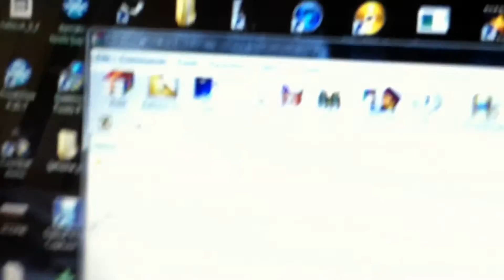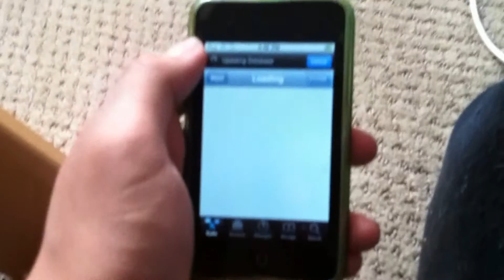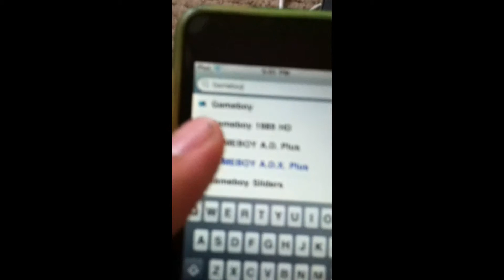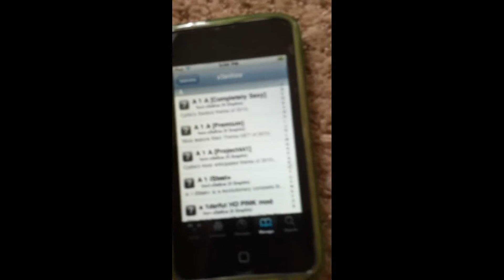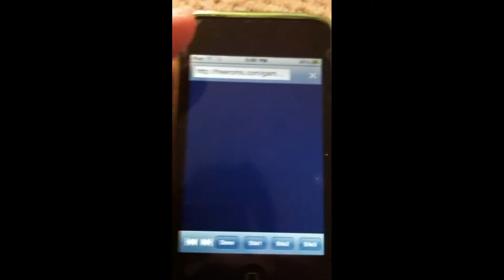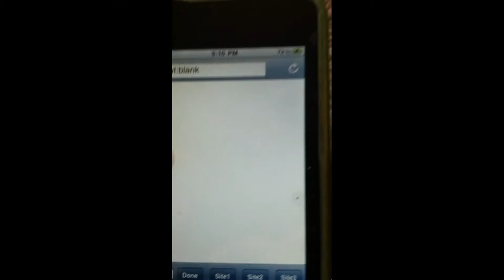How to Play Gameboy Games on iPhone/iTouch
How to play gameboy games on iPhone/ iTouch and how to jailbreak it.

Resources:
redsn0w
xsellize